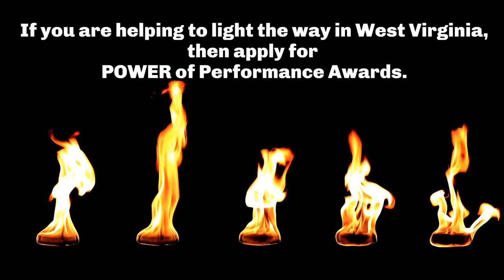Power of Performance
Nominate someone today for the POWER of Performance Awards. The winners will be recognized during the third annual Small Communities, BIG Solutions Conference on November 19, 2020.